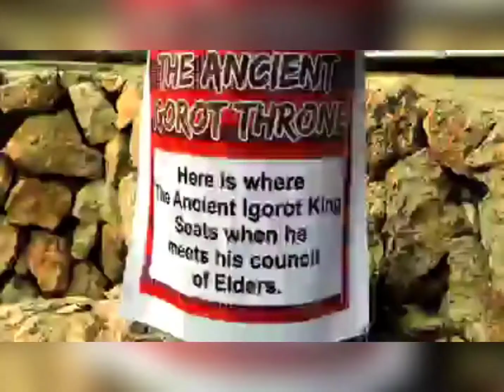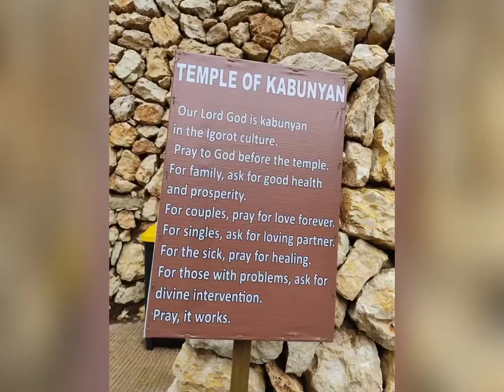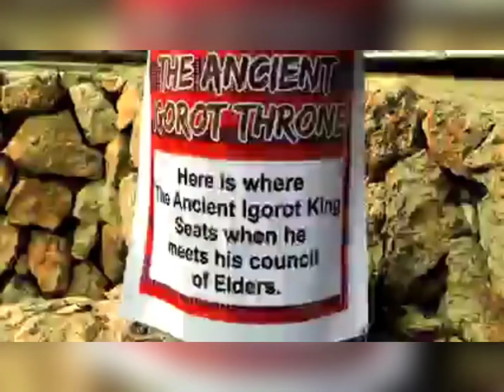IGOROT STONE KINGDOM, BAGUIO CITY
the proud of torogi taraki
tourist spot
newly construct